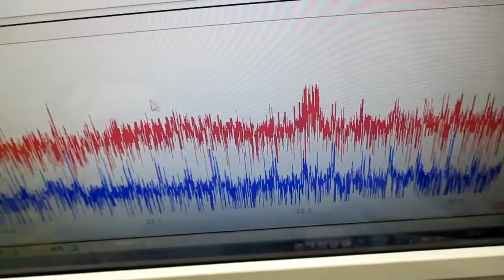音と超音波の組み合わせを利用した超音波制御技術